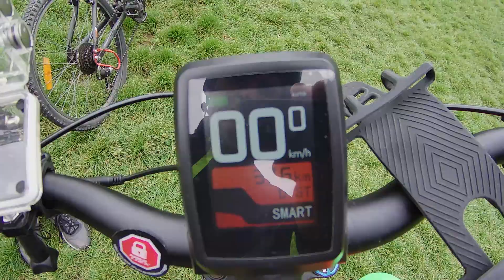Convergence Vélo 2022 ( Cormeilles en Parisis- Place de la Bastille)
Départ depuis Cormeilles en Parisis  jusqu’à Bastille
le 5/06/22